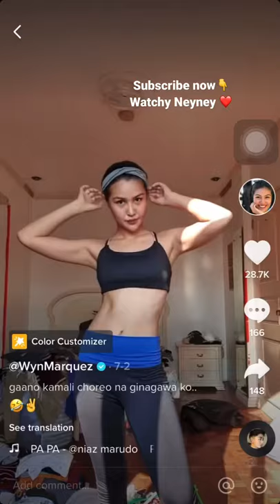Wyn Marquez Sexy dance moves on tiktok Papapa